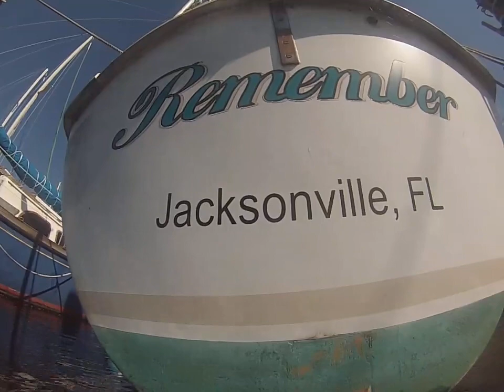11 6 23 Remember HC